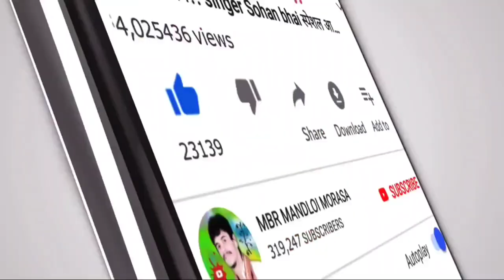दुल्हन के घर चोवरी में दूल्हा आता है// तो कैसे गीत गातेहैं//aadivasi ki purani parampara ki video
🎤Singer :-
⚫Studio :-
⚫ Youtubers :- MBR MANDLOI